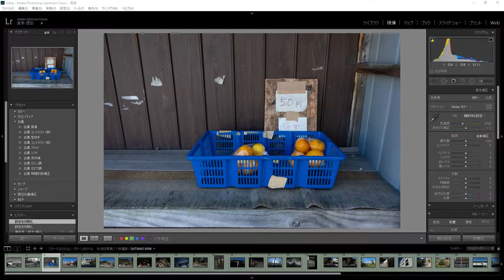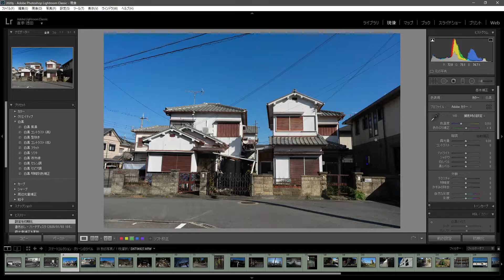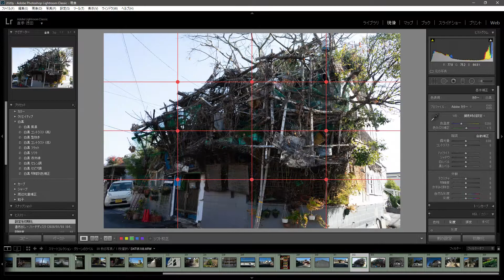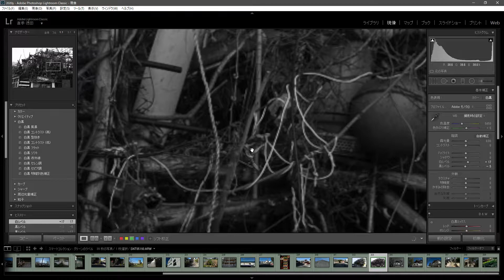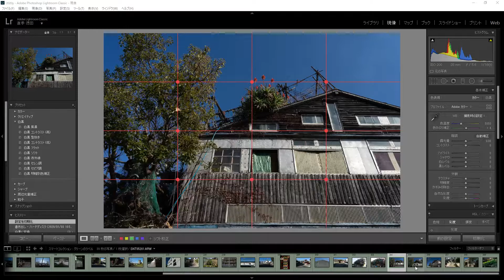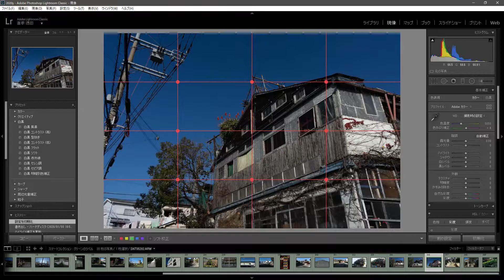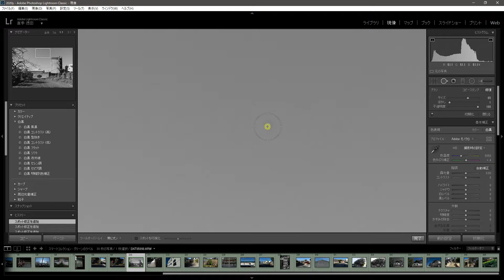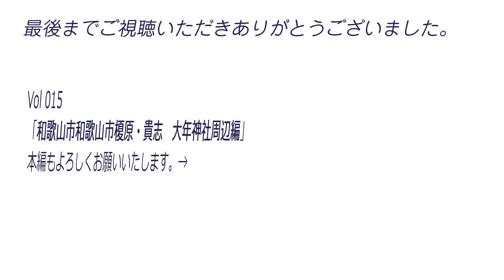【モノクロ写真】015 ただモノクロ現像するだけの動画（和歌山市榎原・貴志 大年神社周辺編）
この動画は本編015「和歌山市榎原・貴志　大年神社周辺編」で
収録されていない編集部分のモノクロ現像動画になります